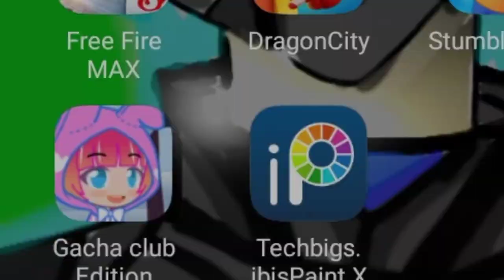MY CHARACTER FROM DIFFERENT APPS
CHARACTER AKU DARI PELBAGAI APPS